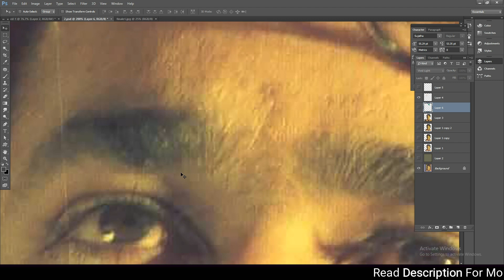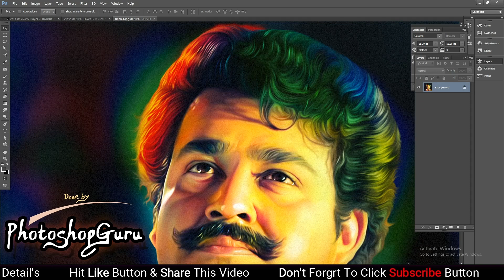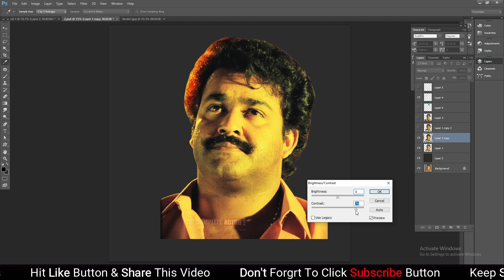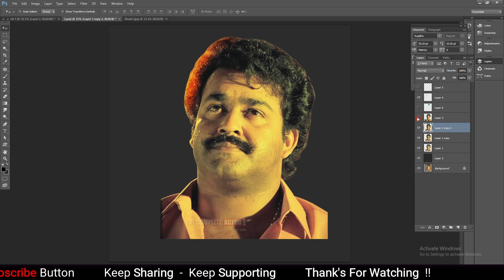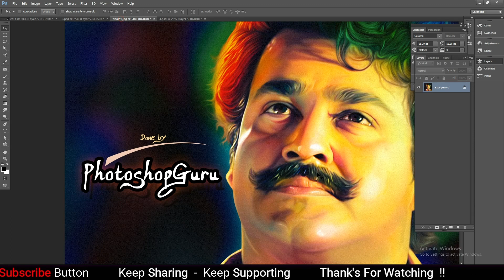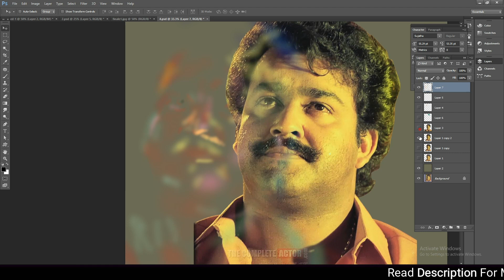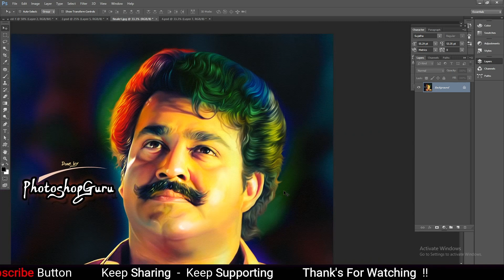Skin colours Applying Secrets in Photoshop Telugu Tutorial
అందరికీ నమష్కారము💐🙏🏼💐😇💐

ఫోటోషాప్ ని నేర్చుకోవాలనుకుంటున్న మిమ్మల్ని చూసి ఆనందముగా ఉంది . 🤗😇👏🏼🤝🏼💐 💐 మిత్రులారా 📢 మిమ్మల్ని ఫోటోషాప్ లో ఉన్నతస్థాయికి తీసుకు వెళ్ళే దిశగా ఫోటోషాప్ గురు చానెల్ ప్రయత్నం చేస్తున్నది . దీనికి మీ సపోర్ట్ ను మన చానెల్ కోరుకుంటున్నది.💐🤓💐 ప్రతి రోజు ఒక కొత్తదైన వీడియోని మీకు అందిస్తూ తెలియని ఎన్నో విషయాలను మీకు అందిస్తూ వస్తుంది మన చానెల్ 💻🖱💐 ఫోటోషాప్ నేర్చుకోవాలనుకుంటున్న వాళ్ళకి ఈ వీడియోస్ ఎంతో ఉపయోగకరంగా వుంటుంది. కాబట్టి తప్పకుండ చూసి నేర్చుకోండి. నచ్చితే లైక్ మరియు షేర్ చేయగలరు. ధన్యవాదాలు.

డిజిటల్ ఆయిల్ పెయింట్ వేయటం నేర్చుకోండి.Digital oil painting in Photoshop by Photoshop Guru
telugu photoshop guruji
oil painting photoshop 7.0 telugu
oil painting
photoshop oil painting effect telugu
photoshop telugu
photoshop tutorial
telugu photo editing
Photoshop Guru
digital painting
oil paint
photoshop tutorials
photoshop editing
design poster,Complete Advanced Photoshop Tutorials in Telugu

ALBUM DESIGNING IN TELUGU by photoshopguru

album design in Photoshop | wedding album design in Telugu ||by Photoshopguru

photoshop course,
photoshopcc 2019,
photoshop Tutorial,
photoshop complete tutorial,
photoshop tutorials,
photoshop
photoshop basics,
photoshop course,